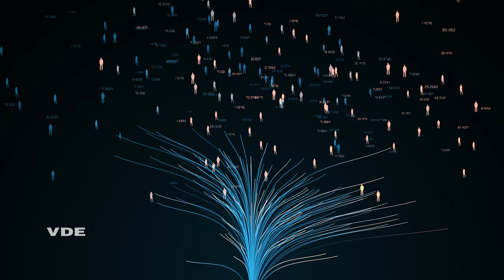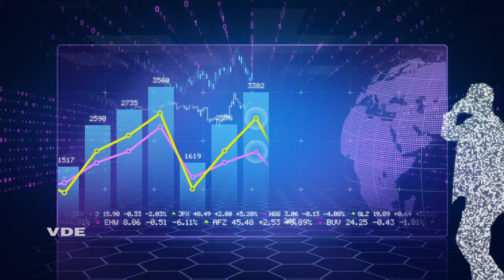WE@VDE Interviewreihe: atene KOM Akadamie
In unserer Interviewreihe WE@VDE berichtet unser Korporatives Mitglied atene KOM Akademie über gemeinsame Ziele mit Blick auf derzeitige und zukünftige Trends der Digitalisierung: „Wir von der atene KOM Akademie sind Mitglied im VDE, weil wir beide das Anliegen haben eine faire, nachhaltige und digitale Zukunft des deutschen Mittelstandes und der deutschen Verwaltung zu erreichen “, so Widar Wendt, Leiter der Akademie.

Profitieren auch Sie von unserem starken Netzwerk und werden Sie Korporatives Mitglied im VDE: